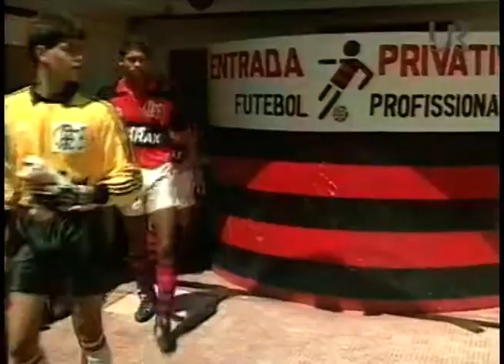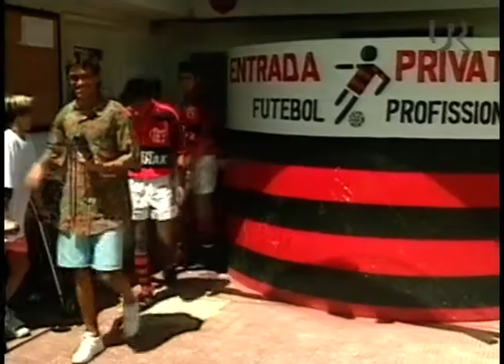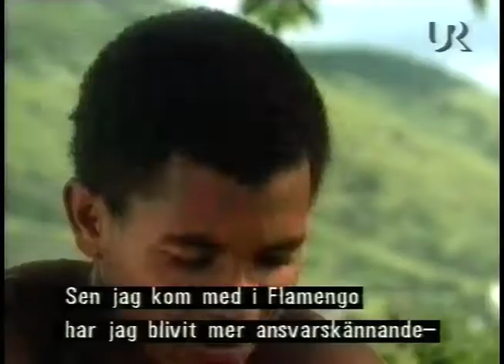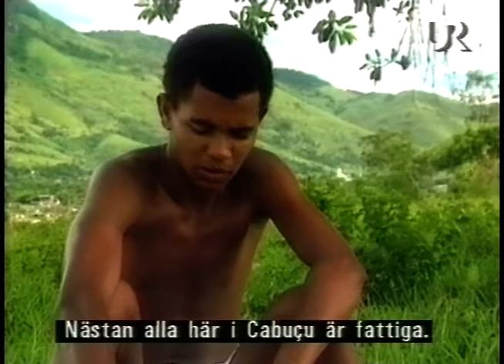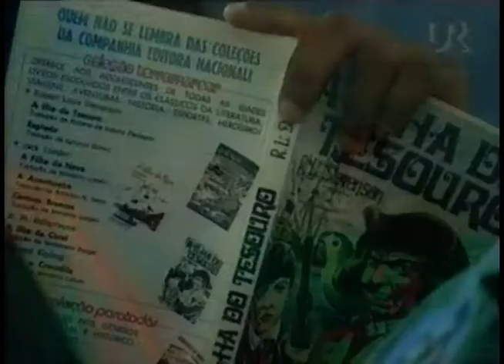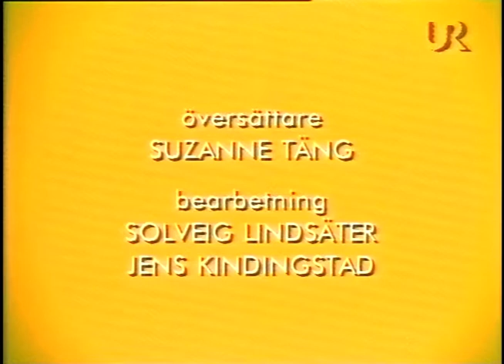Att Fylla 16 - Brasilien (SVT 1997-04-22)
Om att fylla 16 år i Brasilien.